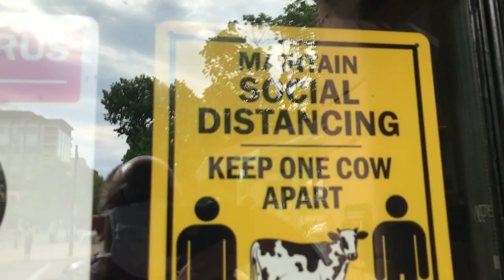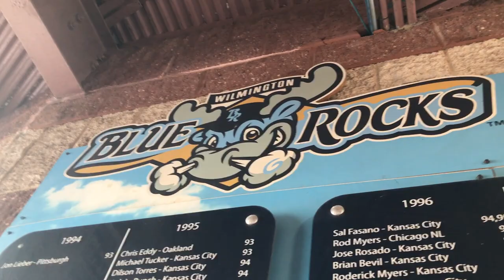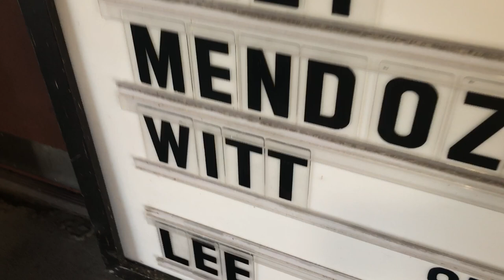WHY A WILMINGTON BLUE ROCKS GAME ROCKS! | Minor League Baseball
It's Opening Night! No, not for Major League Baseball, but for many Minor League Baseball teams, it's the home opener. The @WilmingtonBlueRocks1 are one of those teams hosting their first game of 2023 tonight. We took @BaseballRoadTripper about a half-hour south of Philadelphia to Wilmington to check out one of their games, and he taught Anthony all the ropes about ball-hawking and collecting cool stuff like umpire lineup cards, and we got to enjoy all the unique fun that only minor league baseball games can bring. Heck, everything from Indian Independence Day to My Little Pony Day!

JOIN THE SORGI SQUAD!

How many minor league stadiums have you been to? Which ones?